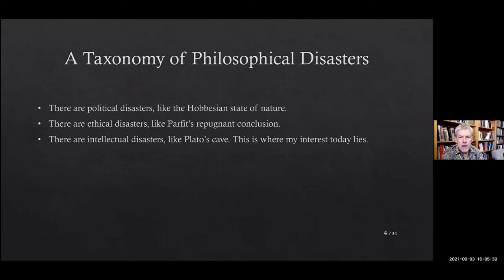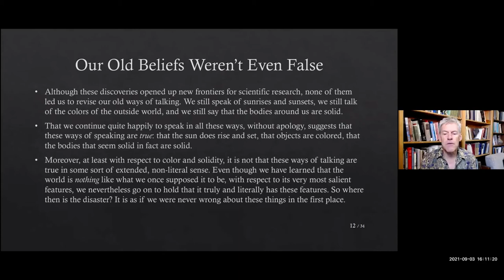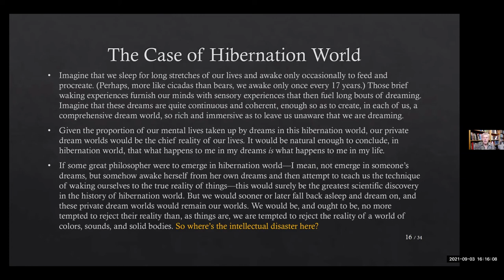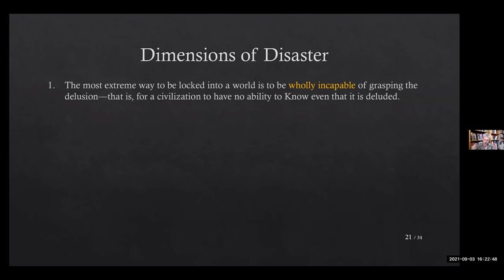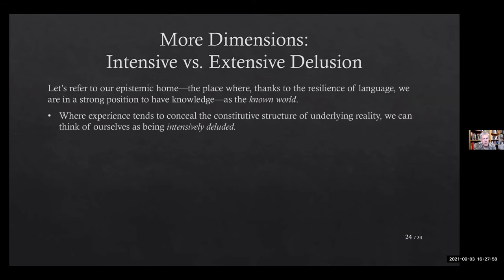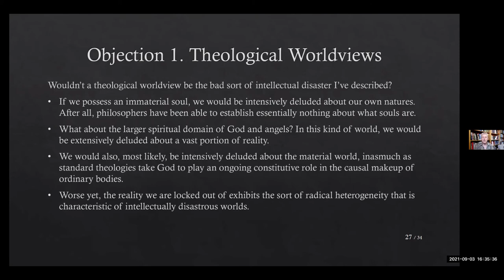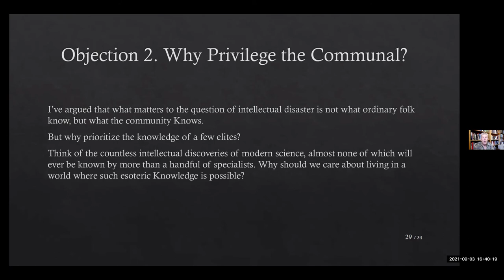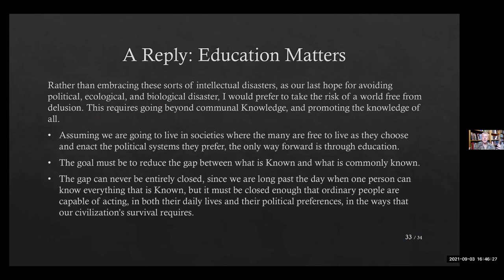How Deluded Are We? A Comparison of Skeptical Scenarios (Robert Pasnau)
Robert Pasnau, "How Deluded Are We? A Comparison of Skeptical Scenarios"

Talk given at the workshop "Knowability and the Limits of Knowledge" (KU Leuven, 2-3 September 2021), organised by Christophe Geudens and Zita Toth, and hosted by the MeLO Seminar.